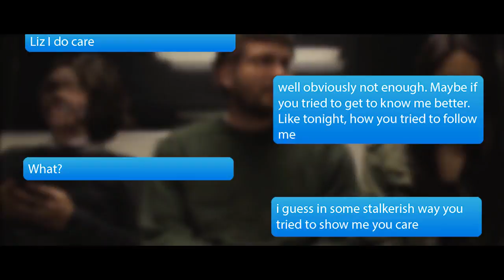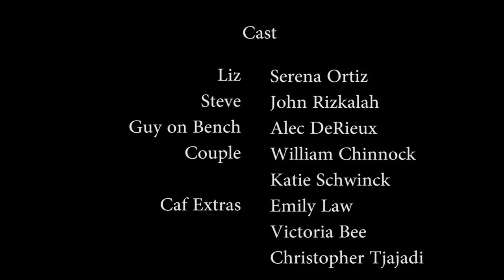Liz Anderson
Solo Directing Project #1 for Dr. G's Spring 2017 Directing Class. Biola University.

Assist. Editor: Alec DeRieux